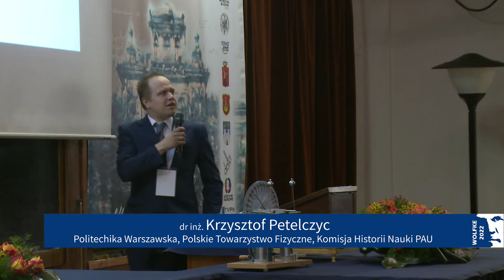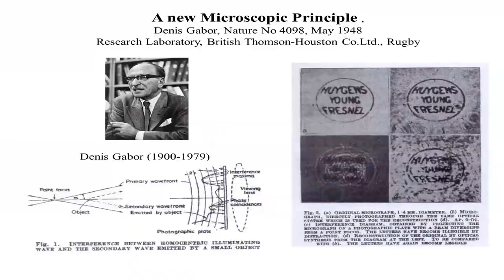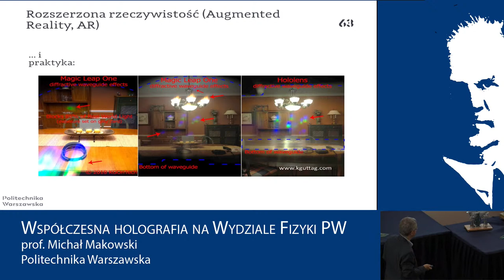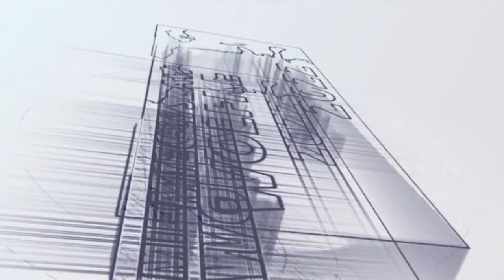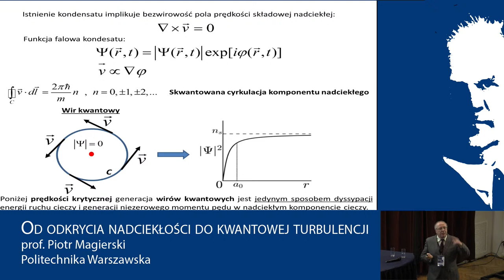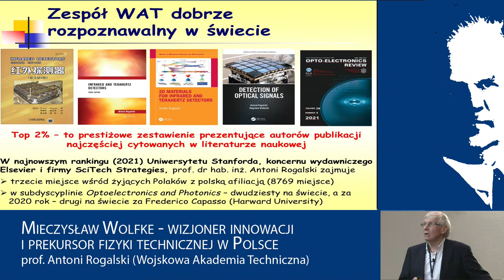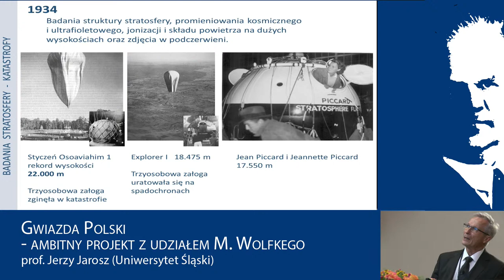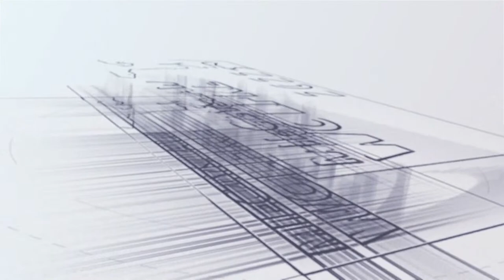Sympozjum z okazji Roku Mieczysława Wolfkego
0:00 Otwarcie Sympozjum i przemówienia okolicznościowe
21:55 K. Petelczyc, R. Górski "Mieczysław Wolfke - od intuicji do innowacji"
43:50 K. Chałasińska-Macukow "Mieczysław Wolfke - prekursor holografii"
1:15:10 M. Makowski "Współczesna holografia na Wydziale Fizyki PW"
1:49:35 Przerwa
2:24:10 P. Magierski "Od odkrycia nadciekłości do kwantowej turbulencji"
3:03:50 A. Rogalski "Mieczysław Wolfke - wizjoner innowacji i prekursor fizyki technicznej w Polsce"
3:37:45 J. Jarosz "Gwiazda Polski - ambitny projekt z udziałem M. Wolfkego"

Dorobek Mieczysława Wolfkego to wiele wspaniałych prac naukowych, które wpłynęły na historię nauki na świecie. Jego wkład można znaleźć w opracowaniach nt. historii optyki, fizyki kwantowej, kriogeniki, techniki oświetleniowej czy organizacji nauki. W czasie sympozjum eksperci opowiedzą o osiągnięciach Mieczysława Wolfkego i ich wpływie na dzisiejsze prace badawcze.

Program sympozjum
27 maja 2022 r.
Audytorium Fizyki Politechniki Warszawskiej
Powitanie gości
Mieczysław Wolfke - od intuicji do innowacji
Krzysztof Petelczyc (Politechika Warszawska, Komisja Historii Nauki PAU)
Od fascynacji podróżami kosmicznymi małego chłopca z Łasku, poprzez imponujące i wizjonerskie pomysły techniczne częstochowskiego młodzieńca, fascynujący świat europejskiego przełomu kulturalnego i naukowego, aż po wyzwanie budowy i odbudowy Ojczyzny. Przedstawiona zostanie postać u ktorej rodzą się, rozwijają pasje, w którym marzenia są weryfikowane przez rzeczywistość - męża, ojca, naukowca, profesora, obywatela, człowieka.

Mieczysław Wolfke - prekursor holografii
Katarzyna Chałasińska-Macukow (Uniwersytet Warszawski)
"Można (...) wyobrazić sobie rozdzielenie procesu obrazowania, który teoretycznie zawsze składa się z dwóch etapów: utworzenie obrazu wtórnego przy pomocy światła widzialnego poprzez umieszczenie w optycznym układzie obrazującym pierwotnego pola dyfrakcyjnego zapisanego fotograficznie za pomocą promieni rentgenowskich. (...) Dokładniejsze badania tego zagadnienia doprowadziły mnie do nowego twierdzenia teorii obrazowania, które umożliwia realizację obrazu optycznego sieci molekularnych." (M. Wolfke "O możliwości obrazowania siatek molekularnych")

Współczesna holografia na Wydziale Fizyki PW
Michał Makowski (Politechika Warszawska, Polskie Stowarzyszenie Fotoniczne)
Przedstawione zostaną współczesne dokonania Wydziału Fizyki Politechniki Warszawskiej w dziedzinie holografii klasycznej, cyfrowej i komputerowej, w odniesieniu do pojęcia dwuetapowego obrazowania zaproponowanego po raz pierwszy przez prof. Mieczysława Wolfkego. W szczególności omówione zostaną osiągnięcia w metrologii i wyświetlaniu obrazów z wykorzystaniem fazowych modulatorów ciekłokrystalicznych, jak i nowatorskich materiałów optomagnetycznych.

Przerwa na kawę
Od odkrycia nadciekłości do kwantowej turbulencji
Piotr Magierski (Politechika Warszawska)
W 1927 roku Mieczysław Wolfke i Willem Keesom zaobserwowali przejście fazowe w ciekłym helu. Poniżej temperatury 2,28 K gwałtownej zmianie uległy własności cieczy nazwanej helem II. Nie wiedzieli, że właśnie odkryli nowy rodzaj substancji, której własności wynikają z efektów kwantowych ujawniających się w niskiej temperaturze. Ich zrozumienie było przez wiele lat wyzwaniem dla fizyków, a postępujące badania stworzyły nowa gałąź fizyki: fizykę niskich temperatur.

Mieczysław Wolfke - wizjoner innowacji i prekursor fizyki technicznej w Polsce
Antoni Rogalski (Wojskowa Akademia Techniczna)
Przybliżona zostanie działalność naukowa i popularnonaukowa prof. Mieczysława Wolfkego w zakresie fizyki technicznej. Szczególnie jego wkład w prace Komitetu Doradczo-Naukowego przy Misiterstwie Spraw Wojskowych nad rozpracowaniem niemieckiego programu rakietowego i towymi technologiami obronnymi. Opisana zostanie także działalność profesora na styku nauki i przemysłu.

Gwiazda Polski - ambitny projekt z udziałem M. Wolfkego
Jerzy Jarosz (Uniwersytet Śląski)
Referat poświęcony jest historii zdobywania i badań stratosfery, które często przebiegały nad wyraz dramatycznie. Na tle tej historii pokazany jest niezwykle ambitny projekt badań, którym kierował profesor Mieczysław Wolfke, a któremu miała służyć Gwiazda Polski - największy stratostat (balon stratosferyczny) świata.

Referaty w formie artykułów zostaną także zebrane w specjalnym numerze czasopisma "Postępy Fizyki" wydanego z okazji Roku Mieczysława Wolfkego. Tuż po zakończeniu sympozjum rozpocznie się piknik naukowy uzupełniając jego treści o pokazy i doświadczenia dostępne dla szerokiego grona odbiorców.